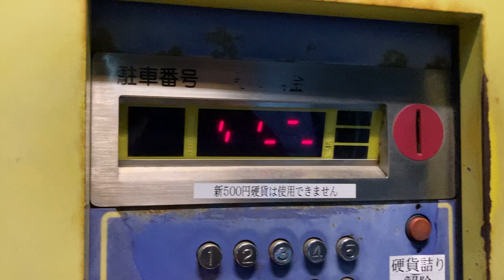コインパーキング精算機 山縣京町第2駐車場(〒857-0875 長崎県佐世保市下京町９−１９)